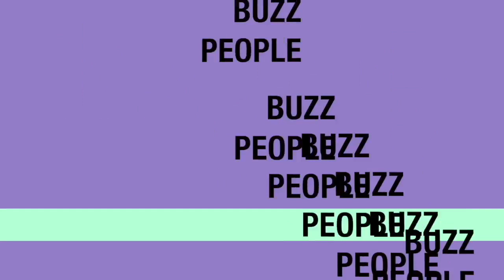le présumé meutrier deMassaer Diack areté